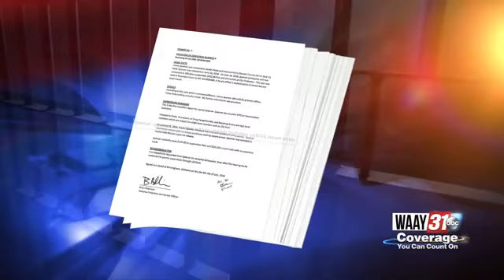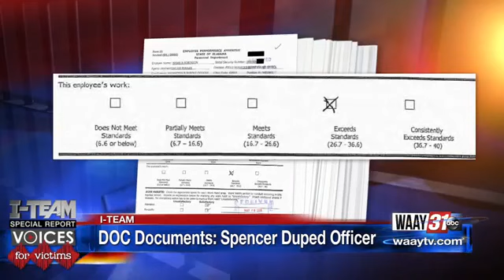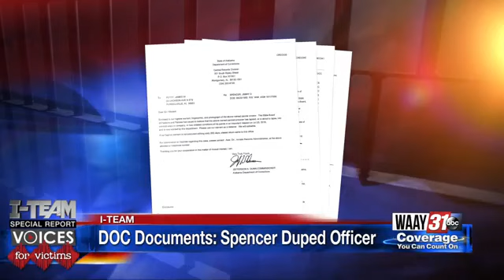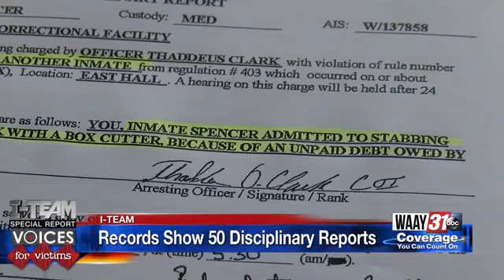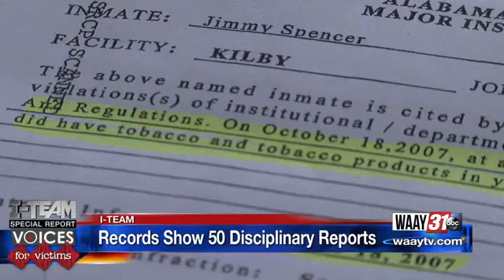Voices for Victims Segment 3